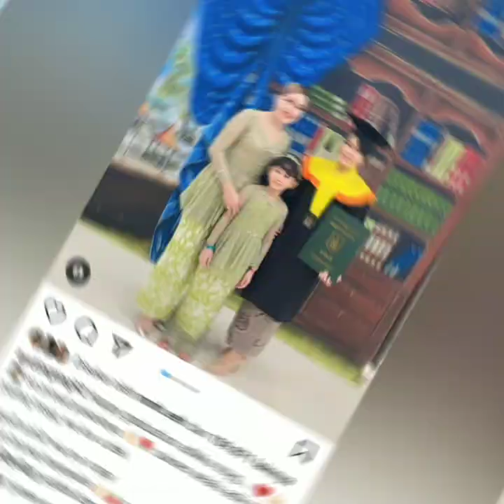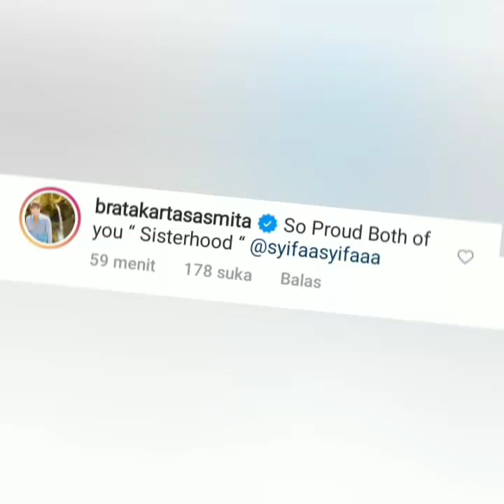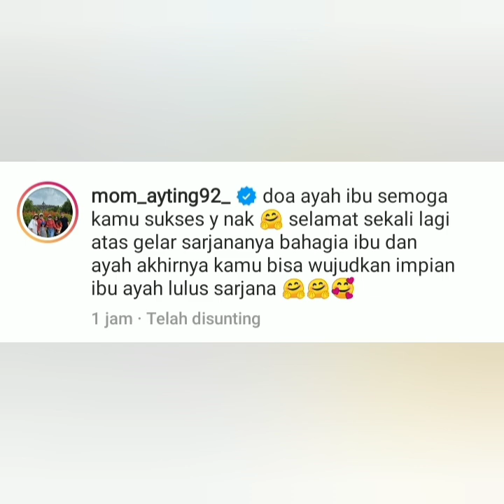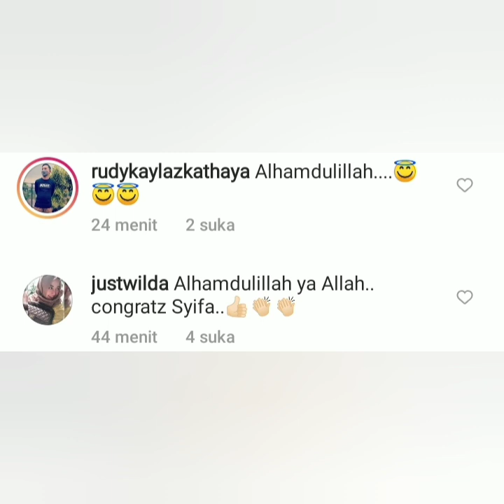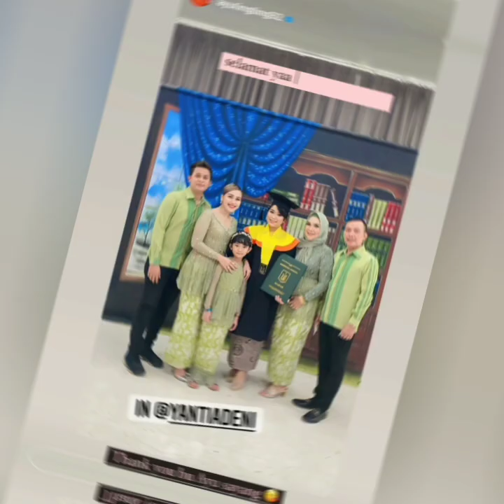Yantiadeni, Bratakratasasmita Komentari Status terbaru Ayutingting & momayting. Bikin Baper